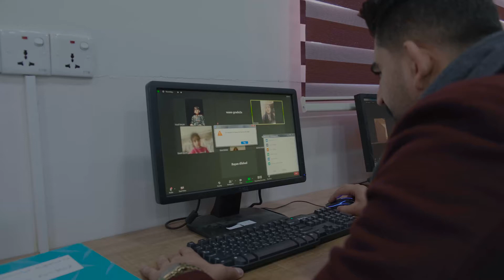باخچەی ناحکومی وانۆ خوێندنی ئۆنلاینی ئەنجامدا لەماوەی دوو مانگی ڕابردوودا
باخچەی ناحکومی وانۆ وەکو تاکە باخچەی ناحکومی لەسەر ئاستی گەرمیان سەرکەوتووانە خوێندنی ئۆنلاینی ئەنجامدا لەماوەی دوو مانگی ڕابردوودا